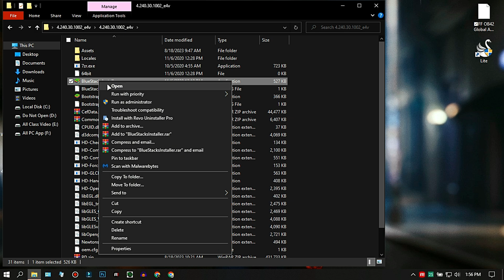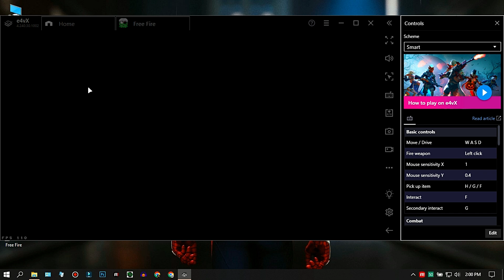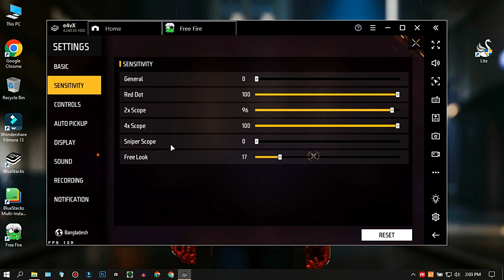MSI Ev4X 4.240.30.1002: Super Optimized Emulator For Low End Pc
►Today in this video I'm gonna Tell you MSI Ev4X 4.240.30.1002: Super Optimized Emulator For Low End Pc

** Unleash the power of MSI Ev4X 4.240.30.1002 on your low-end PC! **

Experience lightning-fast performance and silky-smooth gameplay, even on modest hardware. This super-optimized version breathes new life into your machine, delivering:

⚡️ Blazing-fast load times
** Seamless graphics**
** Enhanced gameplay**
** Effortless multitasking**

Say goodbye to lag and stutter – unlock the full potential of your games and apps with MSI Ev4X 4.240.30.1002.

Ready to transform your low-end PC into a powerhouse?

Download Link Pinned in Comment 🎯
►TIME STAMPS
Preview : 0:00
⚔️ PC Specification ⚔️
-Processor: i5 100210u
-RAM: 8GB
-SDD : 128 GB
-Graphics Card : No Graphics Card
-Windows Edition : Atlas OS 21H2
►Softwares I Use :
-Mirillis Action
-Filmora 10
-Photoshop CC 19

Some more Tags:-  free fire x86, ffx86 ob42, free fire Huawei Version apk
ff x86 ob42, free fire x86 ob 42, ff Huawei ob42